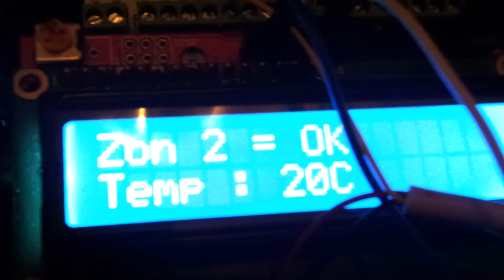Värmestyrning 0.3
Med ett eluttag så kan jag driva max två element på vardera ~1000W.
Vad händer om jag kopplar in 4 element, men max två kan vara i gång samtidigt, med prioritering
på vilka element som ska vara i gång beroende på rum/tid/dag/temp och styra motorvärmaren till bilen
beroende på yttertemperaturen? Möjligheterna är obegränsade.